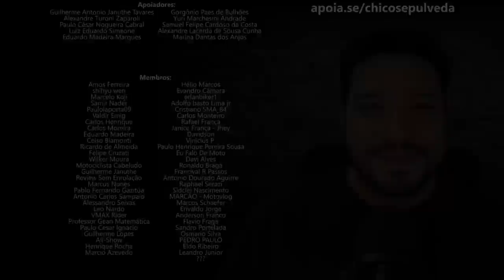NÃO COMPRE B0MB4S 4 CILINDROS DO PRESENTE